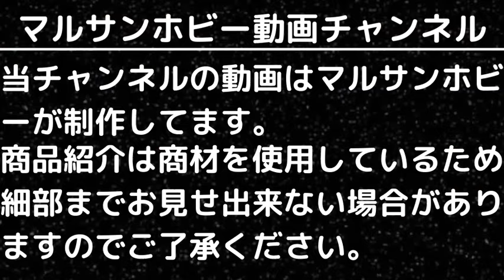【バンダイ新製品情報】2024年10月19日(土)新製品発売！バンダイ今週末発売の新製品を紹介！注目アイテム登場！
今回は2024年10月19日（土）に発売予定の注目のガンプラ、HGシリーズの最新モデルを3つご紹介します！『ムラサメ改』『ガンダムEX（復讐のレクイエム）』『ザクII F型 ソラリ機』の魅力的なポイントを詳しく解説していますので、ぜひご覧ください！